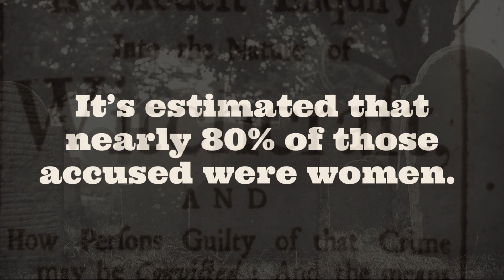How Many Women Died During The Salem Witch Trials Of 1692?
Learn more about the tragic Salem, Massachusetts Witch Trials of 1692, including how many people were convicted, how many were found guilty, and who they were.